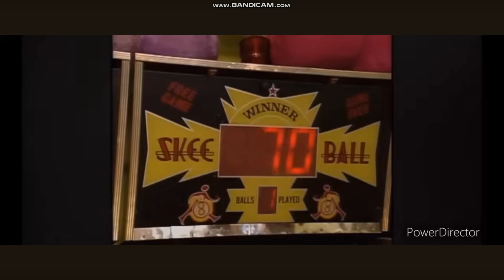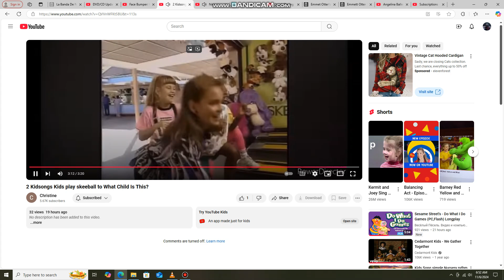2 Kidsongs Kids Skeeball to Jesus Loves me